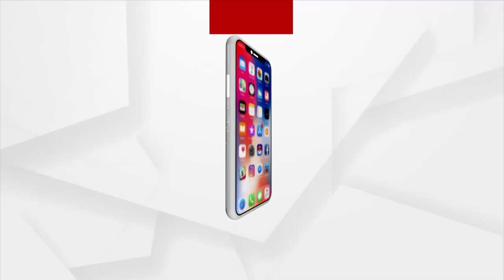Odisha's Murdered Victim's families Demand Justice; No Justice No Vote !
Odisha lagging behind in providing justice due to the involvement of ministers and leaders of  ruling party so the families of murdered victims want justice; without justice, there will be no vote!  More than 20 families decide to boycott the panchayat election.